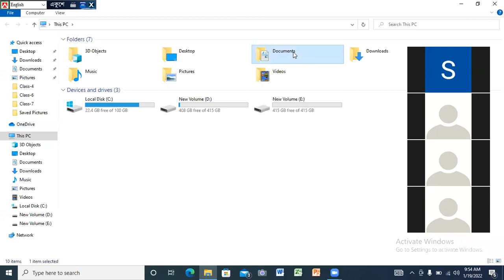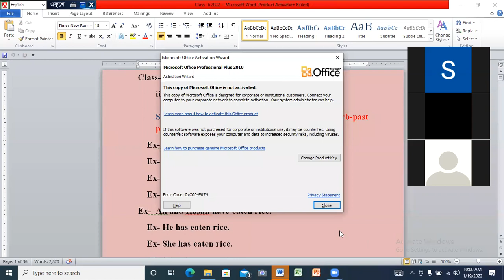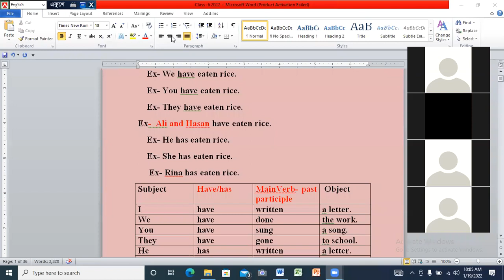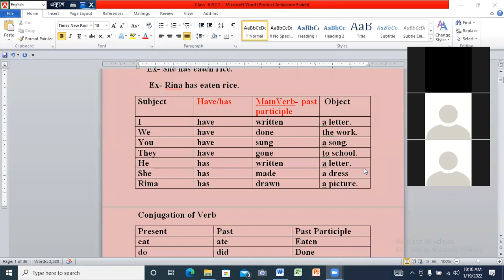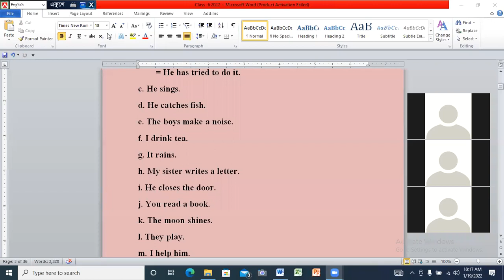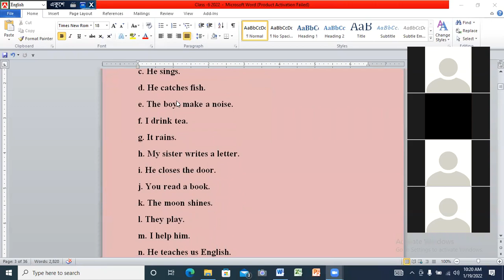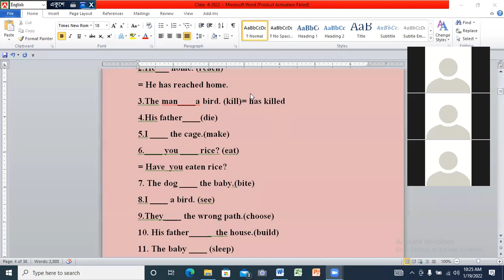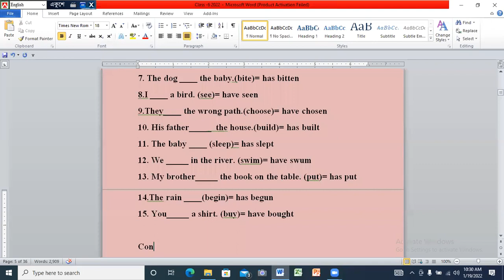EUGSC Date- 19/01/2022 Class- 6 Sub- English 2nd paper Lec- 3 Teacher- Safia Khatoon